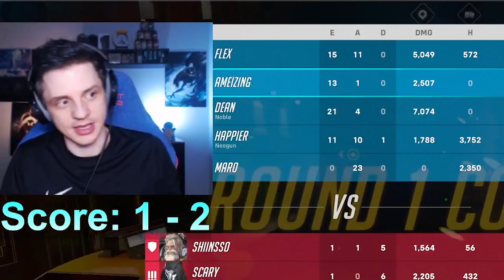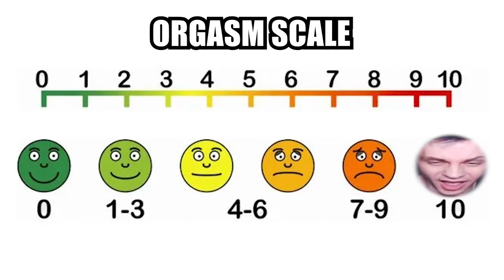The Most ANNOYING Hero Ever Added To Overwatch 2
The more I play Season 10, the more I hate Venture. Playing them is fun but playing against them is absolute torture.

Also, WE ARE BACK. Has been a while for uploads but expect lots of new content now. Excited for next Season!